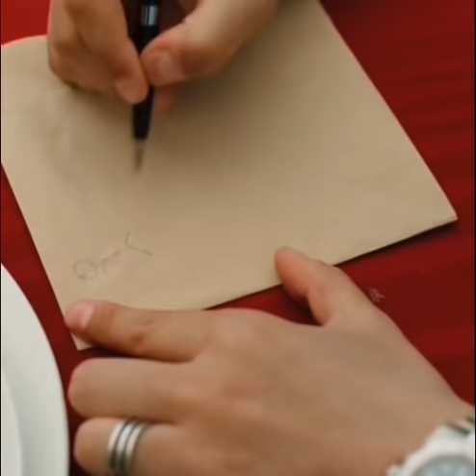Фразы Қуата из "SHEKER"